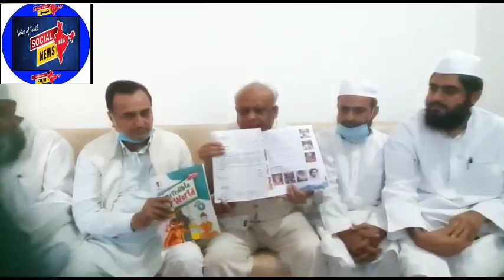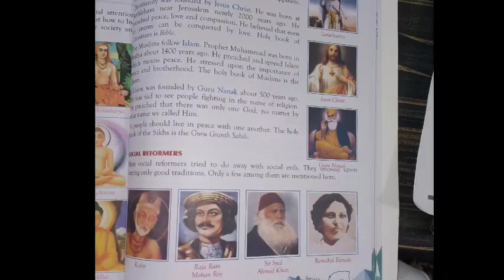پیغبر کی شان میں گستاخی سے معافی مانگی۔paigambar e Islam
पैगंबर इस्लाम की शान में गुस्ताखी करने वाले ने माफी मांगी